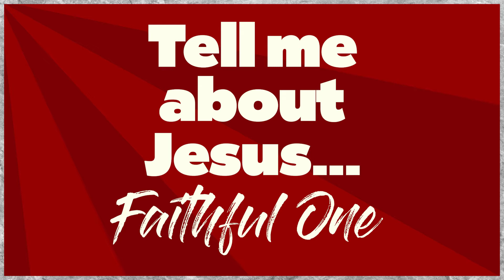Tell me about Jesus - Faithfull One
How would you define faithfulness? Is faithfulness a measure of the character of a person? As we continue our lenten journey learning to tell our own stories about Jesus, we focus on his faithfulness which is illustrated numerous times throughout the Gospels. Jesus was faithful to his Father, to his own identity, to his mission in the world, to his friends. How has Jesus been faithful to you?  This sermon includes a personal story by Bill Patterson.

Your contribution will help us to continue serving our community and enable us to expand our ministries.  Thank you!